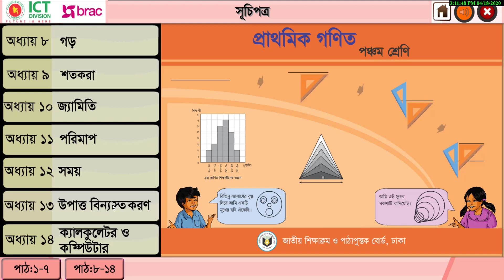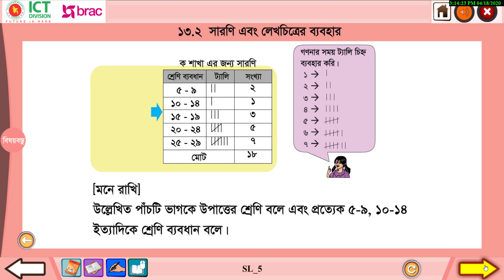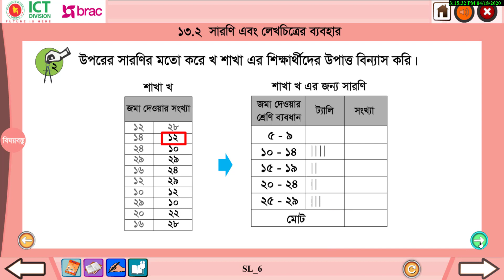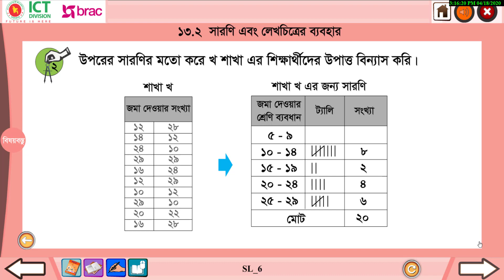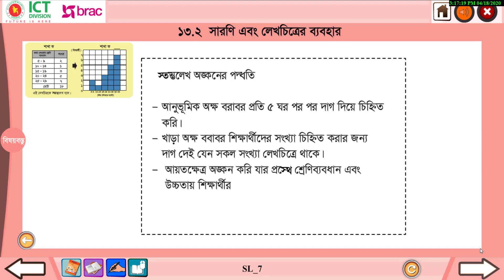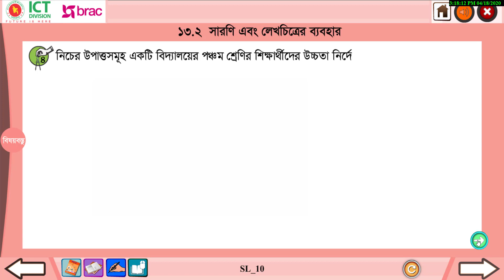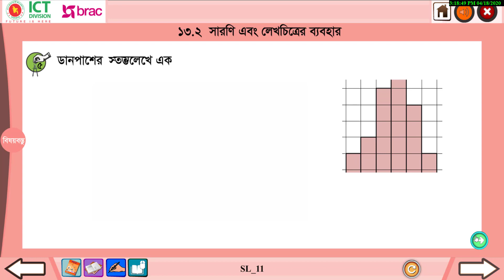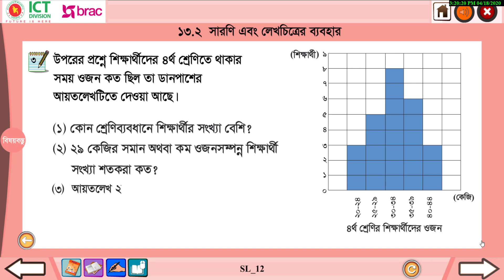১৩.২ সারণি এবং লেখাচিত্রের ব্যবহার